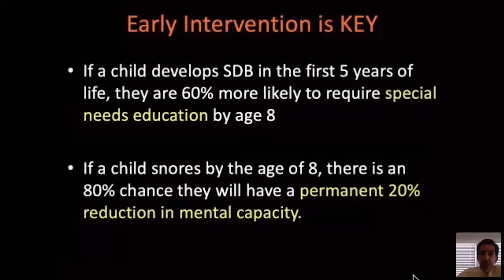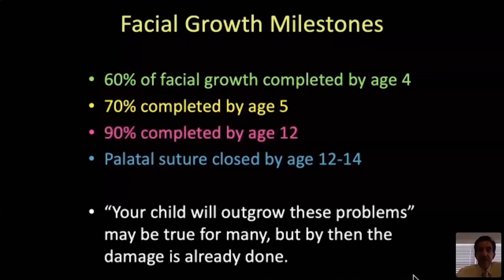Why Management of SDB in Children is Key with Dr. Peter Catalano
In his presentation at the 2020 AACP Global Summit, Dr. Peter Catalano presented on the Evaluation and Management of Sleep Disordered Breathing in Children. In our short clip from the lecture, he explains why beginning work on children at a young age is important, despite the idea that they may "grow out of it."

Learn how to view this full lecture and all from the Global Summit at aacfp.org.